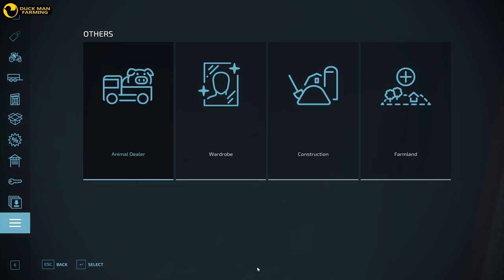BOUGHT SOME NEWH TOYS|ALMA MISSOURI#91|FARMING SIMULATOR 22|GAMEPLAY|TIMELAPSE|NO COMMENTARY|FS 22